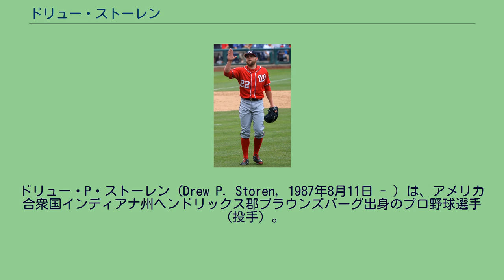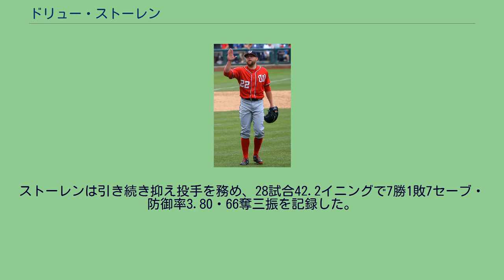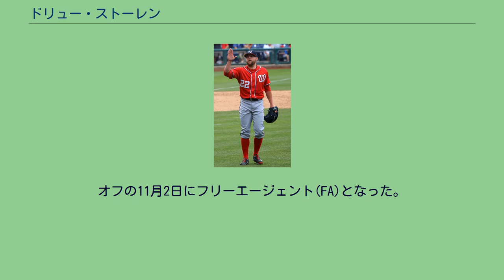ドリュー・ストーレン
ドリュー・P・ストーレン（Drew P. Storen, 1987年8月11日 - ）は、アメリカ合衆国インディアナ州ヘンドリックス郡ブラウンズバーグ出身のプロ野球選手（投手）。
右投両打。
現在はフィラデルフィア・フィリーズ傘下所属。
愛称はホーメージ。
父マーク・パトリックはインディアナ州インディアナポリスのAMラジオ局・WNDEなどでスポーツ番組のパーソナリティとして活動している。
ストーレンは子供のころはシアトル・マリナーズのファンで、好きな選手はケン・グリフィー・ジュニアだった。
2003年9月、父がモントリオール・エクスポズのトレーナーと知り合いだったことから、エクスポズがオハイオ州シンシナティに遠征してきたときに、ストーレンは球場でエクスポズの試合前練習を見学させてもらう。
このときエクスポズに昇格したばかりだったチャド・コルデロと話をし、大学野球の全米選手権 "カレッジ・ワールドシリーズ" に出場したときのことなどを聞かせてもらったストーレンは、自分もその大会に出たいと思うようになった。
地元のブラウンズバーグ高校では最終学年時に、投げては55イニングで8勝1敗・防御率0.89・86奪三振、打っては打率.400・8本塁打・33打点を記録する活躍を見せる。
高校卒業時の2007年6月に、MLBドラフトでニューヨーク・ヤンキースから34巡目（全体1050位）指名を受けたが、プロ入りはせず、当時カレッジ・ワールドシリーズ出場15回のスタンフォード大学へ進学する。
元々は三塁手兼先発投手として野球部に入ったストーレンだが、コーチからリリーフ転向を打診され承諾、1年目の2008年からチームの抑え投手となった。
この年、チームはレギュラーシーズンとその後のトーナメントを勝ち上がり、2003年以来5年ぶり16回目のカレッジ・ワールドシリーズ進出を決める。
ストーレンはこの間8セーブを挙げ、目標としていた大会への出場を果たした。
8大学によるダブルイリミネーション方式のトーナメントで行われる同大会では、ストーレンはフロリダ州立大学との初戦に登板。
3点リードの8回裏に同点本塁打を喫したが、その直後に味方が一挙11得点で勝ち越し、結果的に勝利投手になっている。
チームは準決勝でジョージア大学に敗れ、全米王座獲得はならず。
ストーレンの大学1年目は、31試合56.1イニングで5勝3敗8セーブ・防御率3.51・50奪三振という成績だった。
続く2009年は、チームはカレッジ・ワールドシリーズ出場を逃す。
ストーレンは引き続き抑え投手を務め、28試合42.2イニングで7勝1敗7セーブ・防御率3.80・66奪三振を記録した。
2009年6月9日のMLBドラフトでは、1巡目（全体10位）でワシントン・ナショナルズがストーレンを指名。
この順位での指名は、実力よりも契約可能性を優先してのものという評価が専らであった。
その見立て通り、指名翌日の10日には入団契約を結びプロ入りする。
せっかちを自認するストーレンは、同日に球団幹部から「プロデビューはいつがいいか」と聞かれ「金曜日（12日）はどうですか」と答えたという。
結局、12日ではなく18日に、マイナーリーグのA級ヘイガーズタウン・サンズでプロ初登板。
これ以降、大学時代と同様に救援投手として登板を重ねたストーレンは、A+級ポトマック・ナショナルズを経てAA級ハリスバーグ・セネターズまで昇格してプロ1年目を終える。
3クラス合計での成績は、28試合37イニングで2勝1敗11セーブ・防御率1.95・49奪三振・WHIP 0.78だった。
2010年は、シーズン開幕をAA級ハリスバーグで迎えたストーレンだったが、4月末にはAAA級シラキュース・チーフスへ昇格。
そこで6試合に投げたところで、5月中旬にメジャーへ昇格することになった。
不振のブライアン・ブルーニーと入れ替わる形でナショナルズに合流し、同月17日のセントルイス・カージナルス戦でメジャーデビュー。
2点ビハインドの7回裏一死一塁の場面で登場し、マット・ホリデイから空振り三振を奪うなど、この回を無失点に抑えた。
そのままメジャーに定着したストーレンは、前半戦終了時...